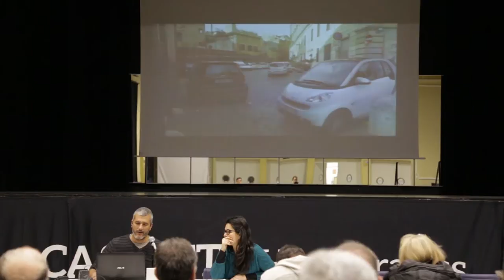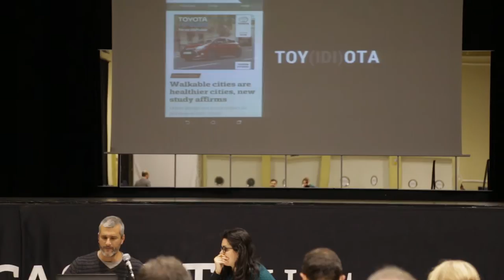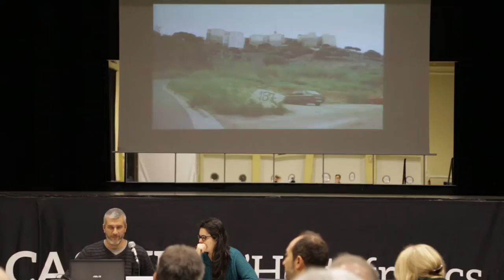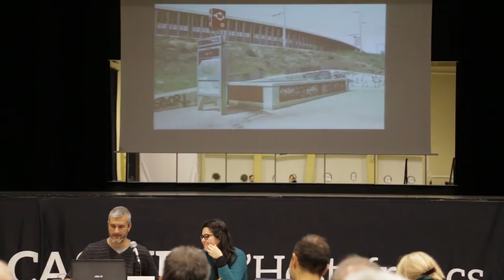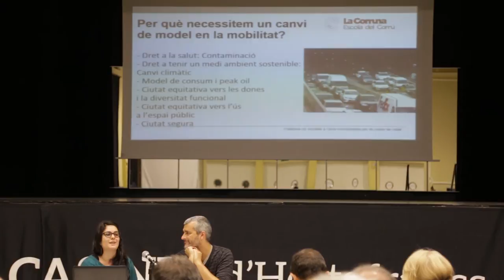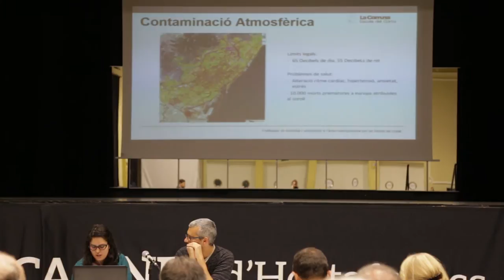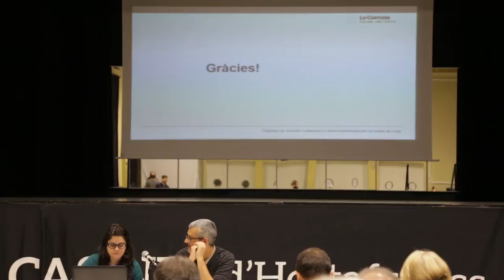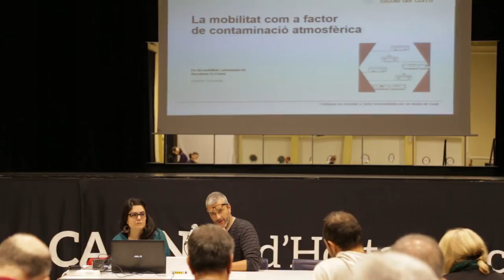1. Superació de la cultura urbana de la ciutat del cotxe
POLÍTIQUES DE MOBILITAT A L'ÀREA METROPOLITANA PER UN MODEL DE CIUTAT
A càrrec de David Bravo i Jennifer Coronado
Dissabte 4 de març 2017